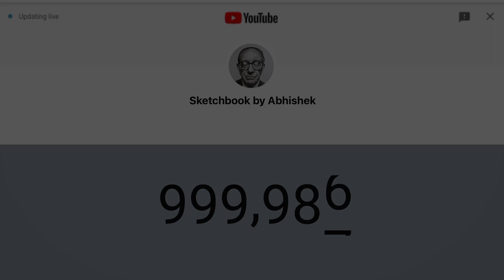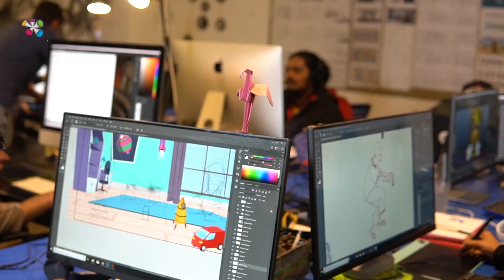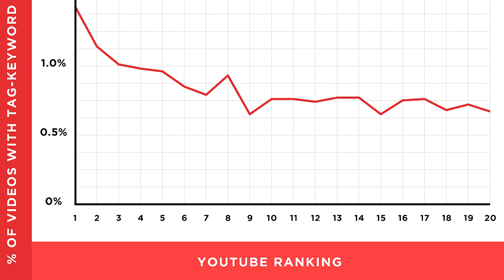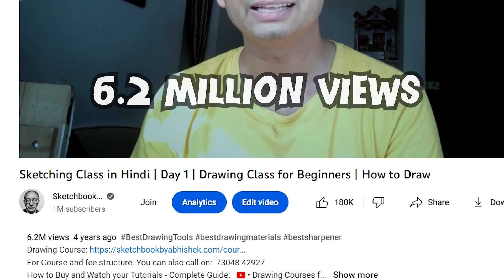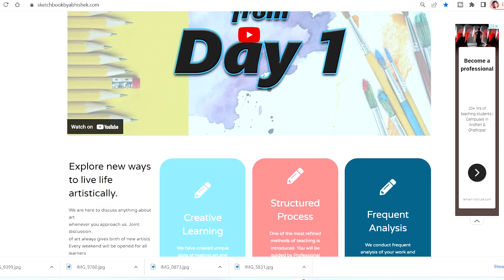Career in Art | A Story of a Youtuber - 0 to 1 Million Subscribers